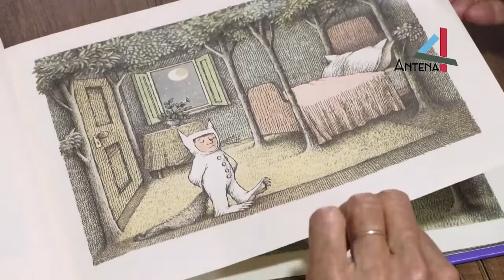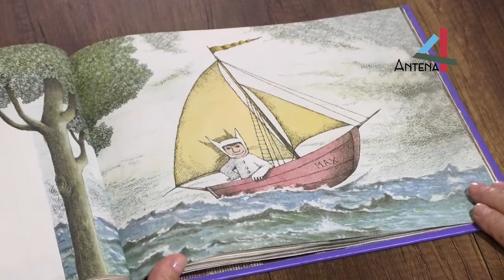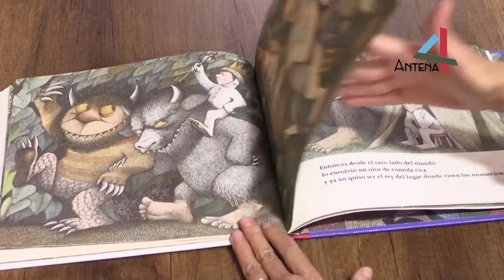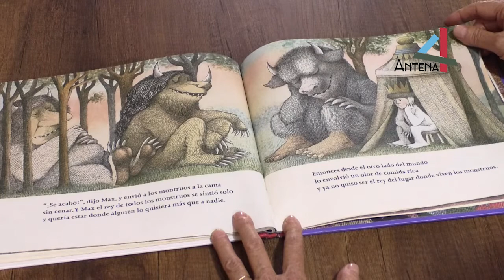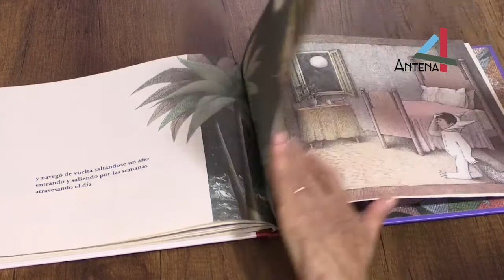HORA DEL CUENTO: DONDE VIVEN LOS MONSTRUOS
Cuento: Donde viven los monstruos
Autor: Maurice Sendax